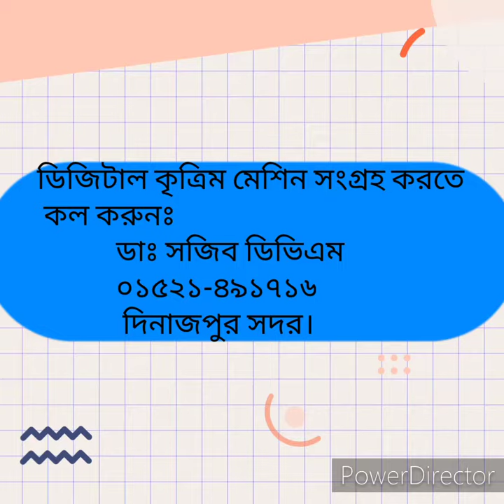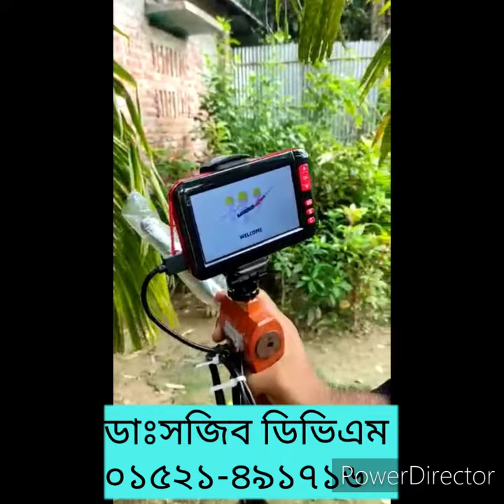ডিজিটাল এ আই মেশিনের সঠিক ব্যবহার করবেন যেভাবে... Digital Insemination Machine Bangladesh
কৃত্রিম_প্রজননকারি_দের_যেসব_বিষয়_অবশ্যই জানা উচিত...
১*কৃত্রিম প্রজননকারীদের অবশ্যই গাভীর প্রজননতন্ত্র এর গঠন জানা উচিত।
২*গাভীর প্রজননতন্ত্রের অঙ্গগুলোর অবস্থান, স্বাভাবিক গঠন, অস্বাভাবিক গঠন জানা উচিত।
৩*প্রজননের সাথে জড়িত হরমোন, হরমোনের উৎস, কোন হরমোনের কি কাজ এসব জানা উচিত নাহলে কৃত্রিম প্রজননে সফলতার হার বাড়াতে পারবেন না।
 ৪*গাভীর গর্ভধারণ কাল জানা উচিত।
৫*গাভীর বাচ্চা প্রসবের সময় কি কি জটিলতা হতে পারে জানা থাকা উচিত।
যেকোনো সমস্যায় অবশ্যই রেজিস্ট্রাড ভেটেরিনারি ডাক্তারের মাধ্যমে সমাধানের চেষ্টা করা উচিত।
★★ নির্ভুলভাবে কৃত্রিম প্রজনন করাতে,প্রতিযোগিতায় এগিয়ে থাকতে সংগ্রহ করুন
ডাঃ সজিব ডিভিএম
০১৫২১-৪৯১৭১৬
দিনাজপুর